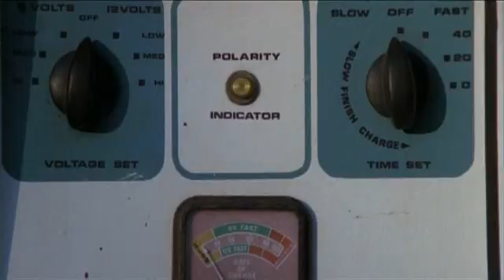Silent Night Deadly Night 2 - Rampage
The famous rampage from Silent Night Deadly Night 2